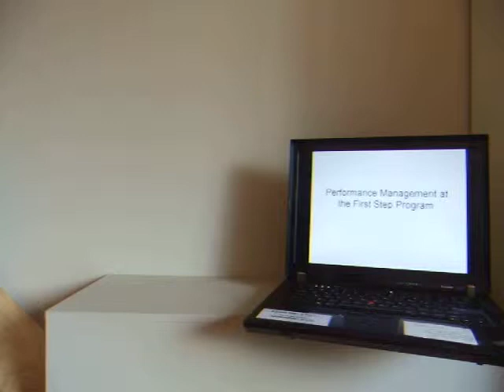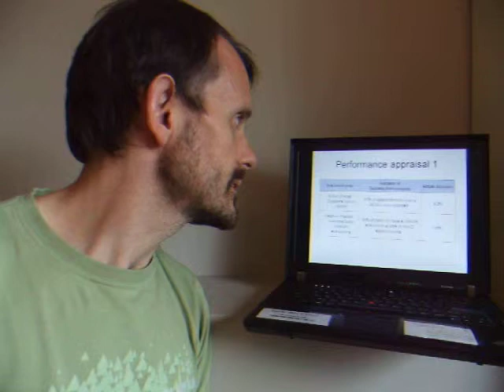Patrick Lawrence Performance Management Presentation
This video was made to present the results of assignment 1 in the Manage People Performance unit (BSBMGT502B) of my Diploma of Management with Franklyn Scholar